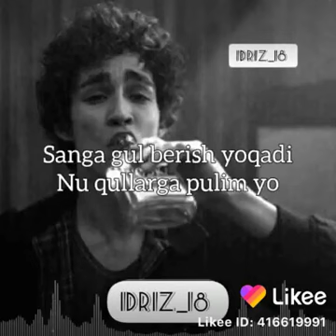26 мая 2020 г.